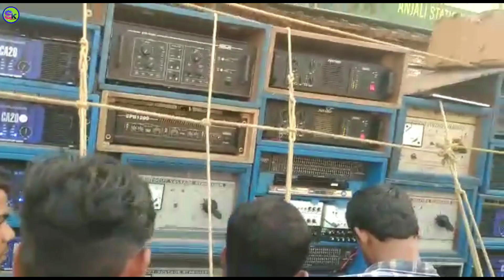Maa Basanti music Shiv Chaturdashi special single road show video👌👌 (সং দা)sk exclusive